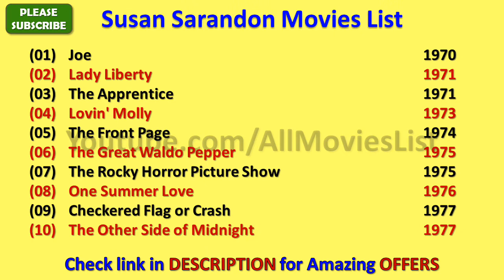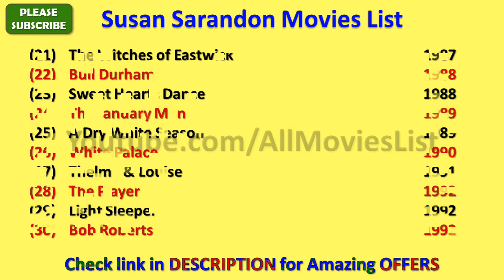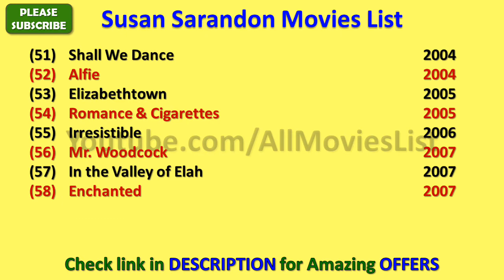Susan Sarandon Movies List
I wish, I could upload all Susan Sarandon Movies, but however there is an option to watch Susan Sarandon full movies by visiting the relevant channels here in Youtube.

When we talk about Susan Sarandon all movies list that means it also includes Susan Sarandon hit movies or best or super flop films names as well.

There are few movies in which there are amazing Susan Sarandon hot scenes and kissing scene that will blow your mind.

Susan Sarandon Film list is not complete without mentioning Susan Sarandon old movies which were both, blockbusters and super failure as well.

SusanSarandon is one such actress that gave us all kind of performance in her film career and now as a result, we have beautiful Susan Sarandon comedy, action, romantic movies list.

Hope you like AllMoviesList effort of making this video of movies list all full hd. For a real fan, Susan Sarandon total movies are super hit.

With this sentence we are closing this description of list of Susan Sarandon movies.

These are the complete Susan Sarandon filmography for you guys.

I am really looking forward for the new movies of Susan Sarandon such as - Going Places, The Death and Life of John F. Donovan and many more movies.

Susan Sarandon songs and his film music are always top notch and it is really impossible for me to rank Susan Sarandon songs in any manner.

Some of the best movies of Susan Sarandon are - Thelma & Louise, Dead Man Walking, Rocky Horror Picture Show, Bull Durham, Atlantic City, The Witches of Eastwick, The Client, Lorenzo's Oil, Pretty Baby, Stepmom and many more movies.